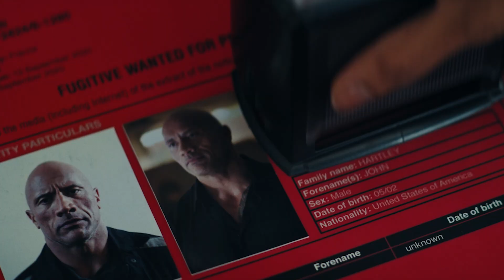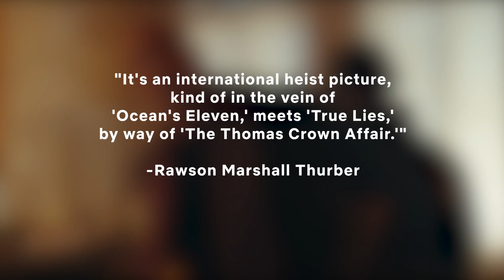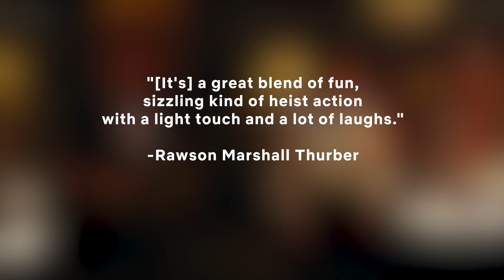Watch This Before You See Red Notice | The Rock & Ryan Reynolds | Netflix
It’s the PRO vs. the CONS

An Interpol-issued Red Notice is a global alert to hunt and capture the world’s most wanted. But when a daring heist brings together the FBI’s top profiler (Johnson) and two rival criminals (Gadot, Reynolds), there’s no telling what will happen.

On November 12, some of the biggest names in Hollywood are joining forces in "Red Notice," a hilarious, action-packed heist thriller starring Ryan Reynolds, Dwayne Johnson, and Gal Gadot. "Red Notice" centers on Nolan Booth (Reynolds), a notorious art thief who finds himself in the crosshairs of FBI Special Agent John Hartley (Johnson). They're forced to reluctantly work together when an elusive criminal (Gadot) enters the picture.

With jaw-dropping action, stunning locales, and an insane amount of talent in front of and behind the camera, "Red Notice" is truly a must watch. Here's everything you should know about "Red Notice" before it arrives on November 12.

An array of all-stars | 0:00
A versatile visionary | 2:50

An FBI profiler pursuing the world's most wanted art thief becomes his reluctant partner in crime to catch an elusive crook who's always one step ahead.